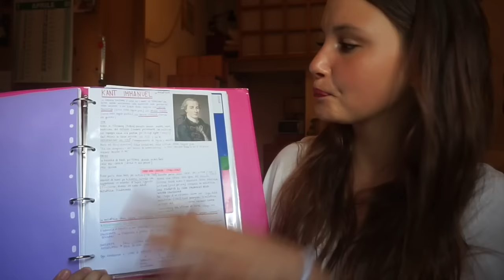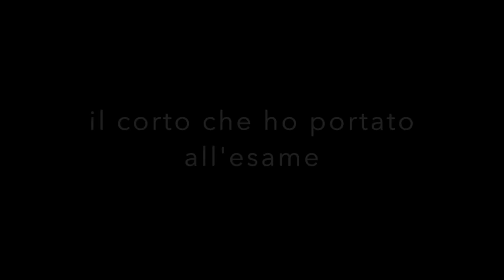Maturità! |Veronica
Torno presto giuuuuro!